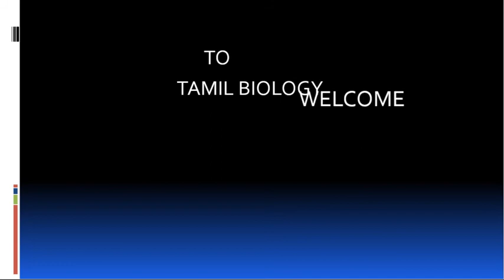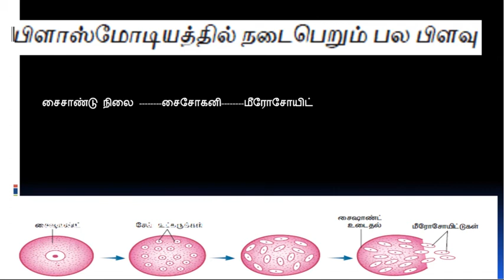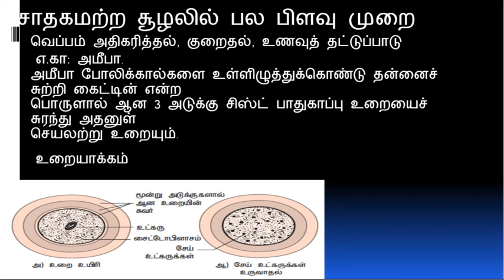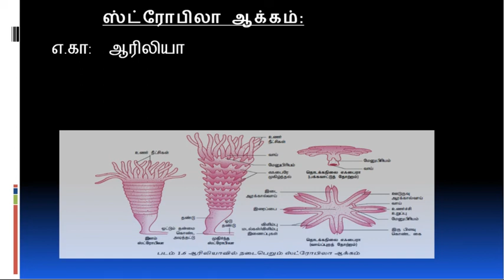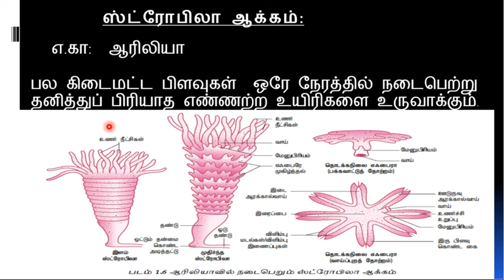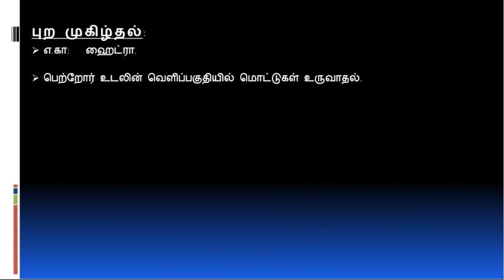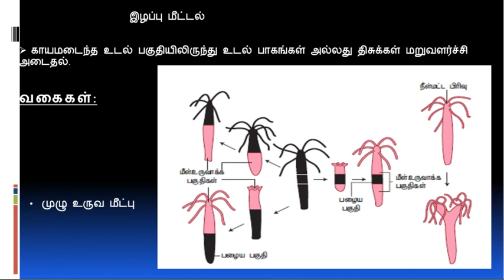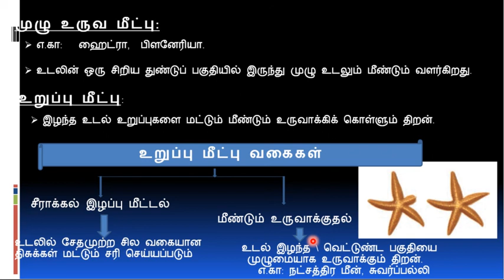12 th zoology உயிரிகளின் இனப்பெருக்கம் (தமிழ் வழி) பாகம் 2 tamil medium. lesson 1 part2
பல பிளவு முறை# முகிழ்தல்# இழப்பு மீட்டல்# பிளாஸ்மோடோமி# ஸ்போர் உருவாக்கம்# ஸ்ட்ரோபிலா ஆக்கம்# பாலிலா இனப்பெருக்கம்# zoology tamil medium# TNSCERT#  ASEXUAL REPRODUCTION# TYPES#